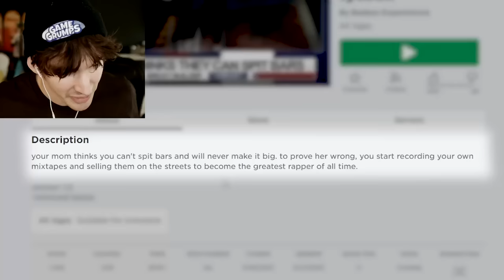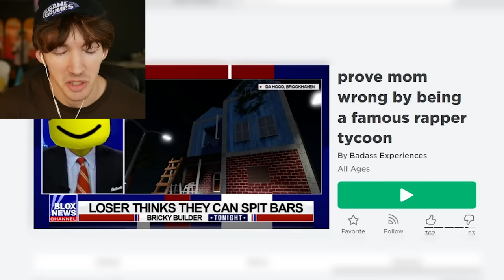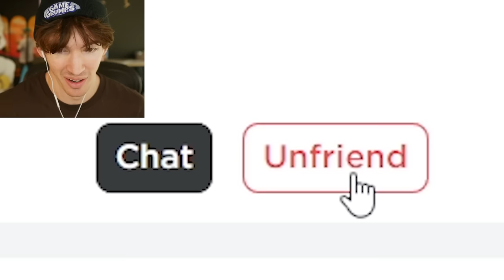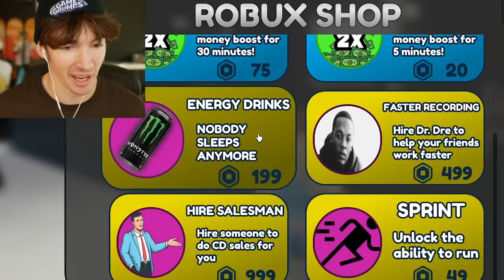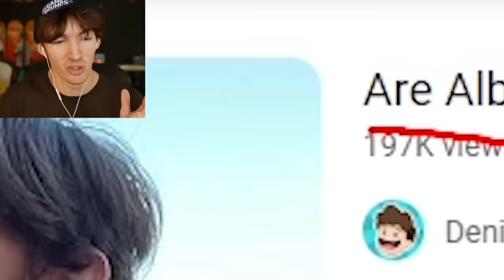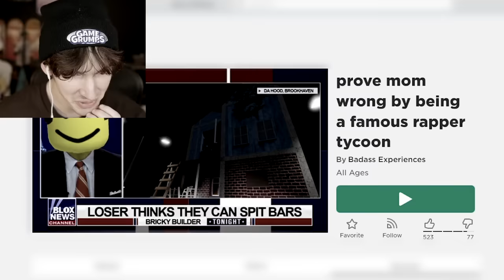ROBLOX RAP OR MOM LEAVES AT 3AM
Today I play Prove Mom Wrong by being a famous rapper tycoon, created by the people who made make memes in your basement at 3am and uhhhhh making scam calls to save your best friend tycoon ! supplying me with content